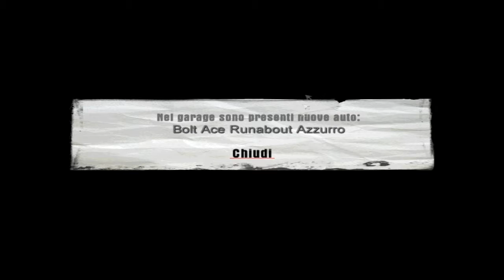SALVIAMO SAM! MAFIA #2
-Scusate se a volte mancano video ma cerco sempre di portare più contenuti sul canale e spero che  questo vi sia piaciuto.  Mi scuso per la qualità audio e per alcuni lag , ma purtroppo gioco con un PC molto scarso e perchè ancora devo sistemarmi con le registrazioni.

Ciao a tutti ! =3